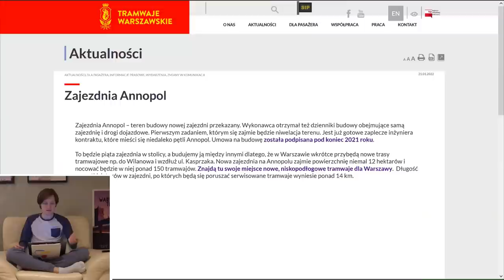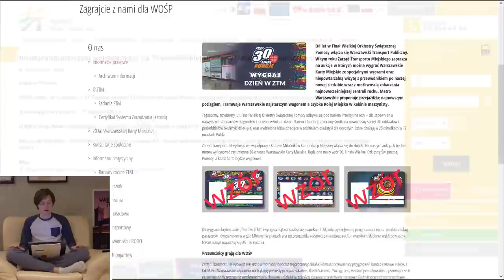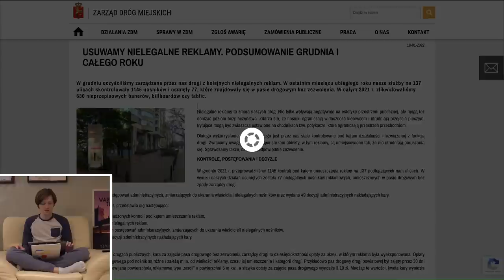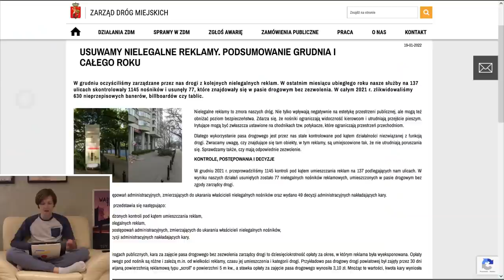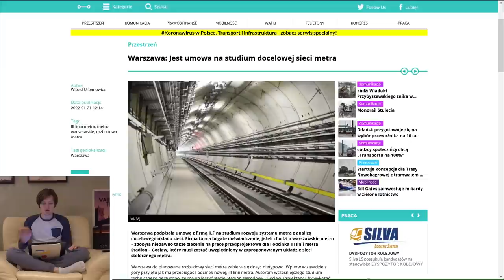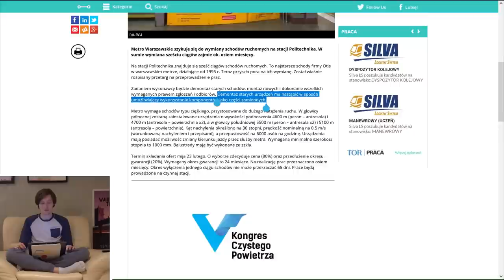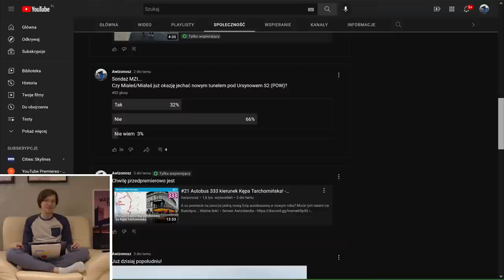#82 Trasa Łazienkowska do rozbiórki, 333 wyjeżdża w trasę czy Zajezdnia Annopol się zaczyna! - MZt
Spis Treści
00:00 Wstęp
00:25 Intro
01:01 Awarie Windy
02:05 Tramwaje Warszawskie
03:02 Pociągi
03:12 WTP
04:13 ZDM
05:31 Inne Informacje
07:51 Sondaże MZt
08:44 Zakończenie
10:01 Outro